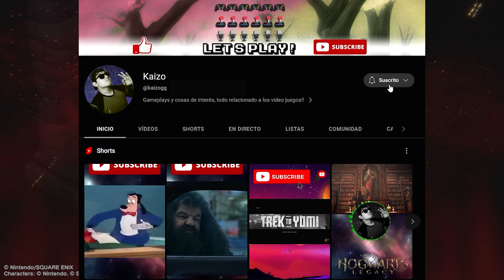FRAGUO - EP. 12 (Final) - Super Mario RPG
Explora o vuelve a visitar un mundo fantástico con Mario en una misión para reparar la Vía Estelar y derrotar a la revoltosa Banda de Fraguo. Únete a un grupo de excéntricos aliados, como el monstruoso Bowser y un misterioso muñeco llamado Geno, en un juego de rol con una gran historia llena de humor y extravagantes personajes.
-Nintendo

Información
Plataforma: Nintendo Switch
Resolucion: 1080P 60FPS
Capturadora: El Gato 4k60 S+